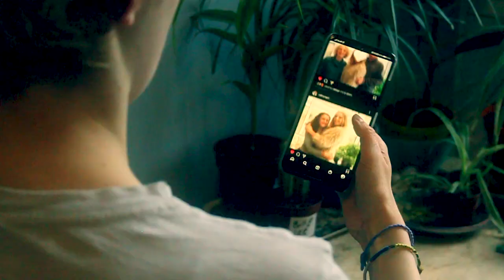Resident Tech Genius - E-Gran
6th Mar 2021
Was my grans 80th, so we all made a video for her. This was my (kinda disturbing) contribution.